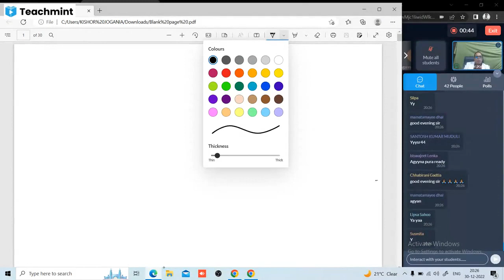CLASS-40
.Dear Students,

Welcome to Jogania Sir's English class! Today, let's dive into the art of writing an English essay.

    Choose a Topic: Select a topic that interests you and allows for exploration and analysis.

    Outline Your Ideas: Organize your thoughts and arguments into a structured outline. This will provide a roadmap for your essay.

    Introduction: Start with a captivating introduction that grabs the reader's attention and provides a clear thesis statement outlining the main argument of your essay.

    Body Paragraphs: Each paragraph should focus on a single idea or argument supporting your thesis. Use evidence, examples, and analysis to strengthen your points.

    Transition Smoothly: Ensure smooth transitions between paragraphs and ideas to maintain the flow of your essay.

    Counterarguments: Address potential counterarguments and refute them logically to strengthen your own argument.

    Conclusion: Summarize your main points and restate your thesis in the conclusion. Leave the reader with a lasting impression or a call to action.

    Edit and Revise: Proofread your essay for grammar, punctuation, and clarity. Make revisions as necessary to improve coherence and effectiveness.

Remember, practice makes perfect! Don't hesitate to ask for feedback and keep honing your writing skills.